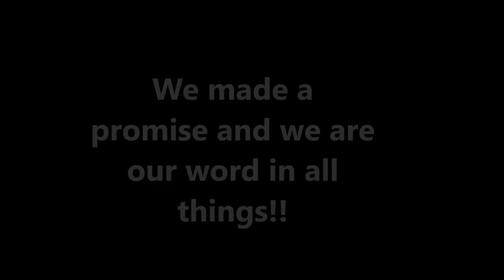David and Kim Martin Liberating Australians by restoring humanity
Hosted by Pat Armitstead and Denby Sheather

David Martin is a man awake!  He is on a mission putting humanity back into humans.  He knows how to be the difference that makes the difference.  With his wife Kim he runs a program called Fully Live, designed to build humanity not dependency.  He has been a guiding light and source of wisdom to countless millions, and interviewed many times on his knowledge of patents.  Interviewed many hundreds of times he brings his wisdom to the people around how they can interpret, respond and remain sovereign when faced with tyranny.

In this interview he speaks directly into Australia's current experience and discusses:-
killing off the genome
language choice and separation
Aboriginals and our combined transgenerational trauma
learned helplessness and compliance

In closing he shared The Prayer of the Flower!    This arose out of his thoughts on how dominion is the root of our defiling humanity and the earth.
Viewers will be heartened and inspired!